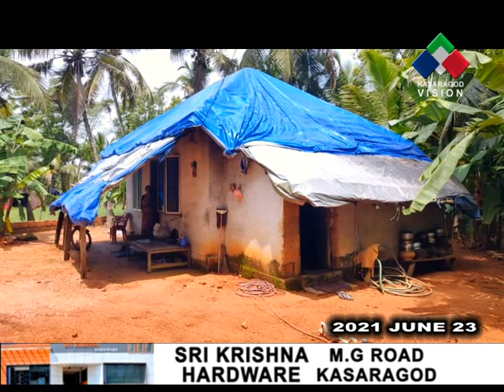തകര്‍ന്ന് വീഴാറായ വീട്ടില്‍ കാരുണ്യം കാത്ത് കഴിയുകയാണ് മാച്ചിപ്പുറത്തെ പി.പി ലക്ഷ്മിയും മകളും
തകര്‍ന്ന് വീഴാറായ വീട്ടില്‍ അധികൃതരുടെ കാരുണ്യം കാത്ത് കഴിയുകയാണ് ചെറുവത്തൂര്‍ മാച്ചിപ്പുറത്തെ പി.പി ലക്ഷ്മിയും മകളും. ഏതുനിമിഷവും നിലംപതിക്കാവുന്ന മേല്‍ക്കൂരയ്ക്കു കീഴില്‍ ഭീതിയോടെയാണ് ഈ ആഗതികള്‍ അന്തിയുറങ്ങുന്നത്.